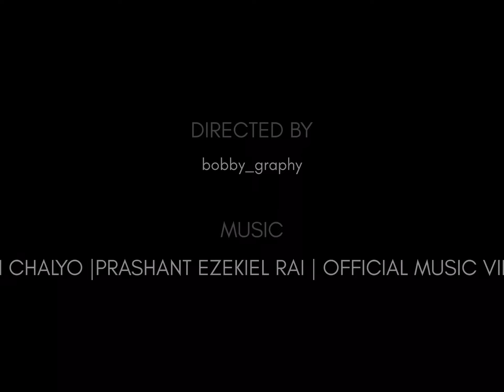Way To Temi Tarku South Sikkim 🛵